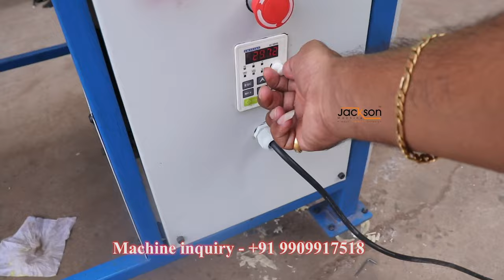सब आइटम बनते हे इस मशीन में | आटोमेटिक पापड़ ,पानीपुरी , रोटी ,खाखरा , जवार रोटी बनाने की मशीन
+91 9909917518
Jackson Automatic chapati making machine
Ahmedabad
Gujrat -382415
India